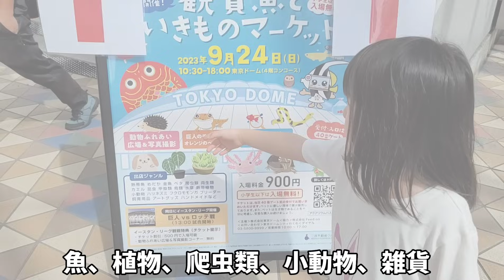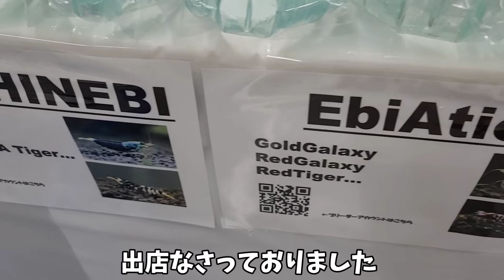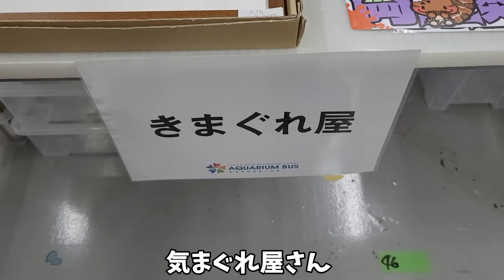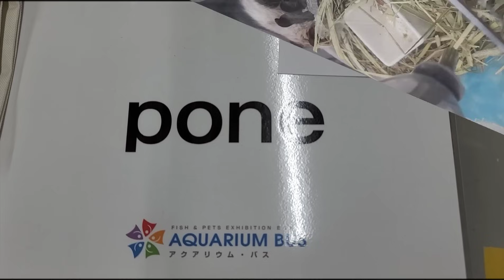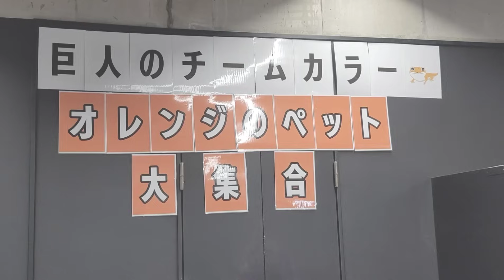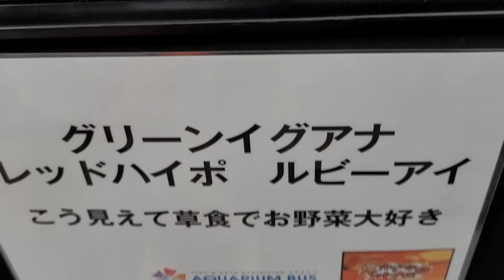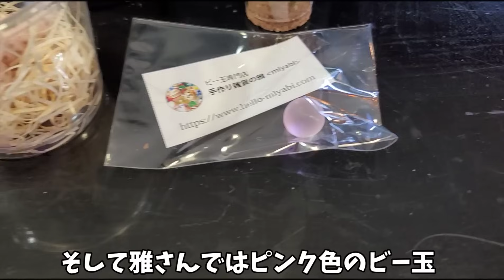東京ドームに魚⁉都内最大級生き物イベント‼アクアリウムバスが凄かった‼ aquarium アクアリウム 熱帯植物 金魚 熱帯魚 水草 流木 メダカ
今回は都内最大級生き物イベントアクアリウムバスのリポート動画です ！！
ここでしか見られない魚や植物が大量！！
絶対にオススメなので是非最後まで見て下さい！！！

なおなお軍曹Twitter
毎日皆がハッピーになるようなつぶやきをしてます♪

なおなお軍曹Instagram
オシャレな写真を載せてます♪

※注意事項
誹謗中傷や他人に不快感を与えるコメントは事前通知なしにコメントの削除、及びブロック、通報等の処置を取らせて頂く場合がありますのであらかじめご了承下さい。またこれはTwitterやInstagramも同様です。誹謗中傷コメントは証拠のため全てスクショ等を撮らさせていただきます。